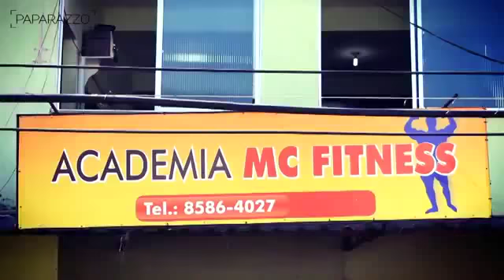PAPARAZZO ~ Making Of Jonas EX-BBB12 HD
Jonas - Paparazzo - Ego - Globo.com
Não faltaram gritos de "lindo, tesão, bonito e gostosão" enquanto o ex-BBB Jonas posava para o Paparazzo em uma laje no Complexo do Alemão, na Zona  ...
EGO - Ex-BBB Jonas faz ioga e mostra costas definidas em rede ...
04/09/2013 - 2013/09/04 10:12:03 UTC-0300. Anterior · Próxima ... O ex-BBB Jonas Sulzbach continua a surpreender pela forma física. Na manhã desta  ...
EGO - Ex-BBB Jonas exibe tanquinho em foto e recebe elogios de ...
19/06/2013 - Jonas, do "BBB 12", voltou a exibir seu tanquinho no Instagram, nesta ... Com a bicicleta caída no gramado e fones no ouvido, o ex-BBB  ...